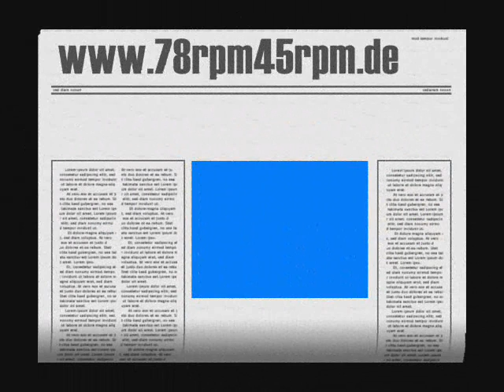Fritz Schulz Das Automatenbuffet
Fritz Schulz
mit Orchesterbegleitung
Titel: Das Automatenbuffet
Label: Parlophon
Bestnr. : B.47438
Matritze: Ve 2227